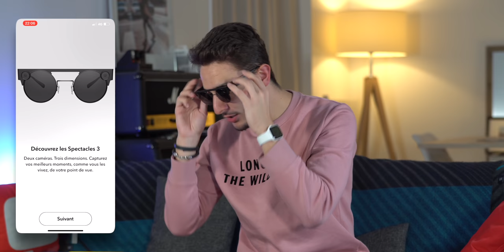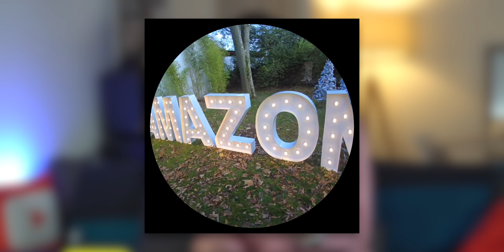Ces lunettes Snapchat filment en 3D ! (Spectacles 3)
Voici les Snapchat Spectacles 3, qui filment en 3D.

- Snapchat : TheiCollection - - - - -